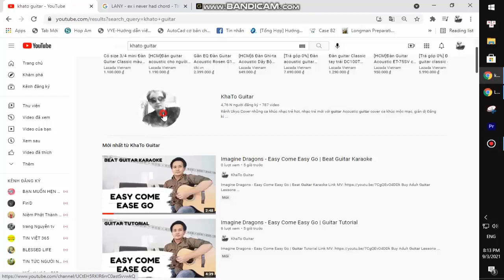Mckenna Grace - Haunted House | Karaoke Instrumental